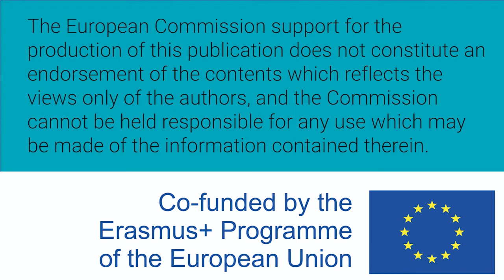Mujeres W-STEM: Miriam Azucena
Myriam Azucena Nuño Gómez es mexicana y licenciada en informática por la Universidad de Guadalajara y trabaja en el área de IT. Soluciona problemas de servidores en diferentes países.